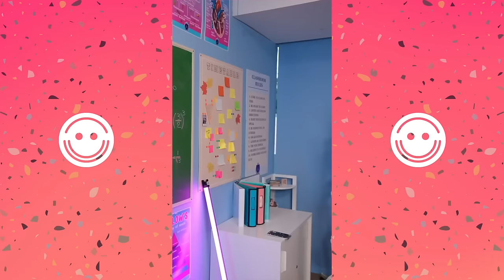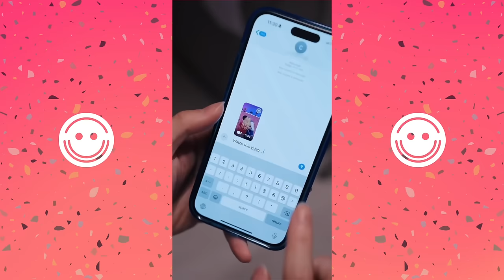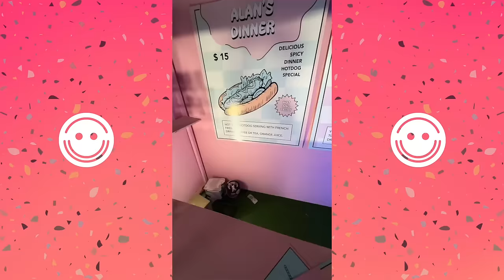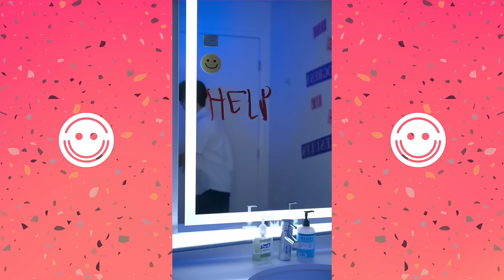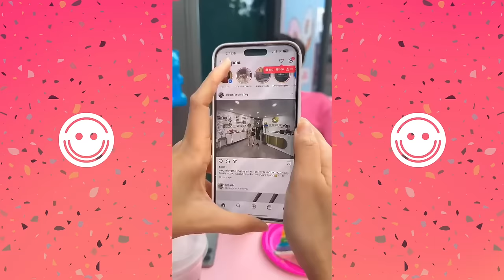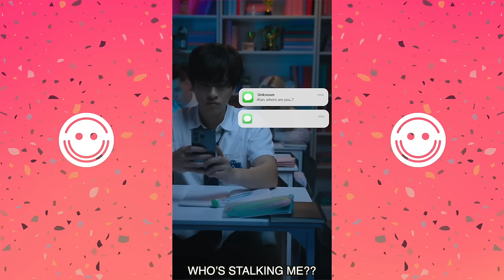The Best Of New Shorts Videos Alan Chikin Chow - New Best Shorts Videos 2024 (ACC4)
The Best Of New Shorts Videos Alan Chikin Chow - New Best Shorts Videos 2024 (ACC4) - Comedy United..